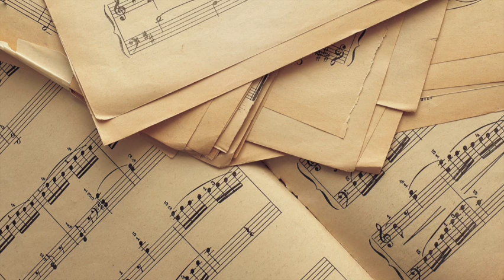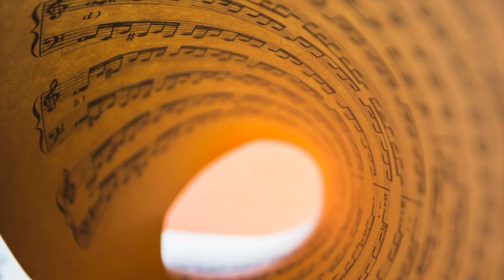06/23 Pëtr Il'ič Čajkovskij: The Nutcracker Ballet, Op 71 - Grandfather’s dance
If you liked the video, a like is appreciated.

06/23 Pyotr Ilyich Tchaikovsky: The Nutcracker Ballet Op.71 - Act One, First Scene -  Grandfather’s dance

06/23 Pëtr Il'ič Čajkovskij: The Nutcracker Ballet Op 71 - Act One, First Scene -  Grandfather’s dance

ピョートル・イリイチ・チャイコフスキー - Πιοτρ Ίλιτς Τσαϊκόφσκι - પ્યોટર ઇલિચ ચાઇકોવ્સ્કી - प्योत्र इलिच त्चिकोवस्की - ಪಯೋಟರ್ ಇಲಿಚ್ ಚೈಕೋವ್ಸ್ಕಿ - Петр Ильич Чайковский - Петр Ильич Чайковский - प्योत्र इलिच चायकोव्स्की हांणी केला - Piotras Iljičius Čaikovskis - Петар Илич Чајковски - प्योत्र इलिच चाइकोव्स्की - പ്യോറ്റർ ഇലിച്ച് ചൈക്കോവ്സ്കി - ꯄ꯭ꯌꯣꯠꯔ ꯏꯂꯤꯆ ꯆꯥꯏꯀꯣꯚꯁ꯭ꯀꯤ꯫ - Pjotr ​​Iljitsj Tsjaikovskij - ପାଇଟ୍ର ଇଲିଚ୍ ଚାଇକୋଭସ୍କି |
پیوتر ایلیچ تاچیکوفسکي - پیوتر ایلیچ چایکوفسکی - Piotr Iljicz Czajkowski - ਪਿਓਟਰ ਇਲਿਚ ਚਾਈਕੋਵਸਕੀ - Piotr Ilici Ceaikovski - Петр Ильич Чайковский - Petra Iljiča Čajkovskega - Pjotr ​​Iljitj Tjajkovskij - பியோட்டர் இலிச் சாய்கோவ்ஸ்கி - Pjotr ​​Iljitsch Tschaikowsky - ప్యోటర్ ఇలిచ్ చైకోవ్స్కీ - ปีเตอร์ อิลิช ไชคอฟสกี - ፒዮትር ኢሊች ቻይኮቭስኪ - Pýotr Ilýiç Çaýkowskiý - پيوتر ئىليچ چايكوۋىسكىي - Pjotr ​​Iljics Csajkovszkij - פּיאָטר איליטש טשײַקאָווסקי